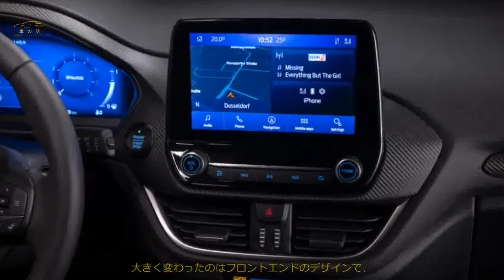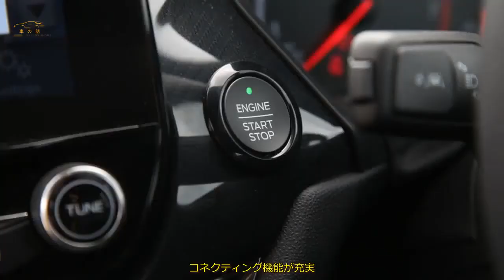【ヤリスのライバル】フォード・フィエスタ 改良型発表 新仕様「アクティブ」追加 | 車の話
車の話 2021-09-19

 欧州で人気のコンパクトカー、フォード・フィエスタがフェイスリフト。クロスオーバー風の新仕様も追加。  デザインは「大人っぽい印象」に  欧州で不動の人気を誇るフォード・フィエスタが、フェイスリフトを受けてスタイルを一新した。  価格は1万6670ポンド（約250万円）からと、現行モデルよりも若干高めに設定される見込み。  納車開始は2022年初頭を予定。  大きく変わったのはフロントエンドのデザインで、  スリムなヘッドライト（標準でLED、オプションでマトリクスLED）とグリルが刷新された。  ボンネットの形状も、より骨太感のあるものに変更。また、  ブルーオーバルと呼ばれるフォードのエンブレムがボンネットからグリルに移されている。  フォードの欧州デザイン責任者であるムラト・グエラーは、  AUTOCAR